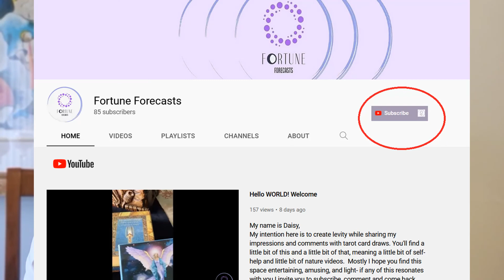Content Creators🧡Impressions and Emotions 🎦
We are budding creators and would love to hear what was your 'don't give up' 'keep going' story.

Are you a new content creator, an artist, a songwriter, a vocalist.. and trying to understand the social in social media? Are you overwhelmed with Youtube, Facebook, Spotify, Instagram, TikTok?  You are not alone, join me and Ariana with the " Don't give up" attitude. Keep creating... you will find your way and your audience (some call that the real algorithm) will find their way to you.

TIMESTAMP
0:00 Intro and Welcome
0:56 Initial subscribers on your Youtube Channel and other Social Media platforms
1:23 Benefits of a Business Account on Instagram
2:00 Impressions, Likes and Comment translate in real life interactions.
3:49 Channel Fortune Forecasts
4:03 Ariana Rodriguez Spotify Artists Account
7:20 Creators and the motivation

🧡XOXO
🌼Daisy

Video by emirkhan bal from Pexels